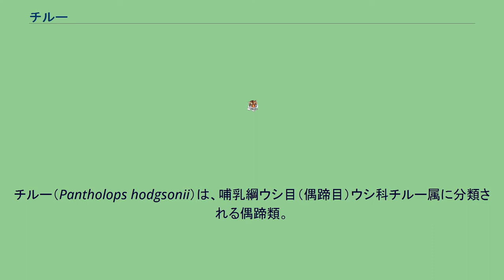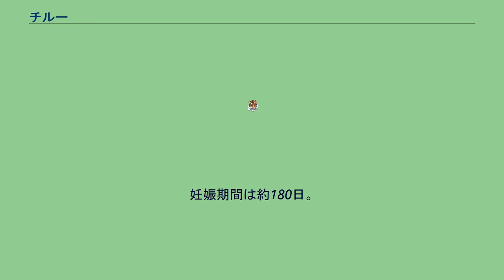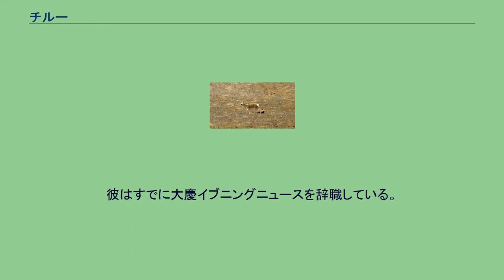チルー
チルー（Pantholops hodgsonii）は、哺乳綱ウシ目（偶蹄目）ウシ科チルー属に分類される偶蹄類。
本種のみでチルー属を構成する。
別名チベットカモシカ。
インド（ジャンムー・カシミール州東部）、中華人民共和国（青海省、四川省、チベット自治区） 体長130-140センチメートル。
肩高はオス79-94センチメートル、メス73センチメートル。
全身は短い体毛で分厚く被われる。
尾下面も体毛で被われる。
背面の毛衣は黄色がかった淡灰褐色、腹面や四肢の毛衣は灰白色。
四肢前面には黒い縦縞が入る。
涙骨には窪みがある。
鼻腔内に呼気を温め湿らせる器官（鼻腔嚢）を持つが小型で、あまり隆起しない。
小臼歯は4本。
四肢は細長い。
蹄は細長く、蹄の底よりも蹄球が突出する。
後肢内側基部（鼠蹊腺）に大型の臭腺がある。
オスは顔の毛衣が黒い。
オスにのみわずかにアルファベットの「S」字状に湾曲した角がある。
角の断面は楕円形。
角の前部には約20個の節がある。
標高3,700-5,500メートルのステップに生息する。
昼間は窪みで休む。
単独もしくは4-5頭の小規模な群れを形成して生活するが、大規模な群れを形成することもある。
食性は植物食で、木の葉などを食べる。
薄明薄暮時に採食を行う。
11-12月の繁殖期になるとオスは10-20頭のメスとハレムを形成し、オス同士では角を使い激しく争う（この争いによって死ぬこともある）。
6-7月に1回に1頭の幼獣を産む。
毛がスカーフ（シャトーシュ）の原料として利用されることもある。
毛目的の乱獲により生息数は減少している。
そのため、現在ではシャトゥーシュの製造・売買は国際的に禁止されている。
名前はおそらく現地の呼称に由来する。
2006年7月、中国政府はチベット高原に青蔵鉄道を敷設した。
この路線は餌場を分断する形になるが、生態系への影響を考慮して、動物用の通路が33か所設けられている。
2008年2月22日、ウォールストリート・ジャーナルオンラインは、中国の新華社通信が、青蔵鉄道近くでチベットカモシカが走る様子を撮影した写真は捏造であったとして謝罪した、と報じた。
41歳の写真家、劉為強（Liu Weiqing）によるものであった。
彼は2007年3月から撮影のためチベット高原にキャンプを張っており、「大慶イブニングニュース」に載せる連載写真を撮影していた。
この写真は新華社でも使われることが決まっていた。
彼はすでに大慶イブニングニュースを辞職している。
もっとも、イギリスの科学雑誌ネイチャーは、2008年4月17日、中国科学院の研究者からの情報として、チベットカモシカは実際にも青蔵鉄道近くにも生息している旨を伝えている。